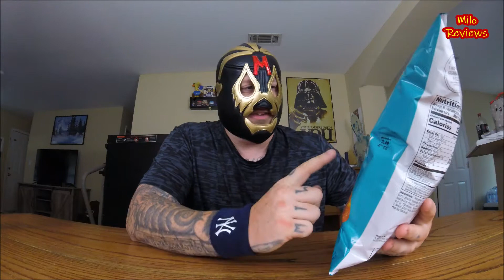Lay's Chesapeake Bay Crab Spice potato chips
Send mail to:
Milo Pantone
P.O.Box 1128

My Equipment:
Rode Stero Video Mic Pro
DJI Mavic Pro
Fancierstudio Umbrella Lights
Panasonic Lumix DMC FZ300
Various mounts & tripods

Fueled by:
Sunkist Orange soda
Coffee
& the passion to Keep It Hardcore